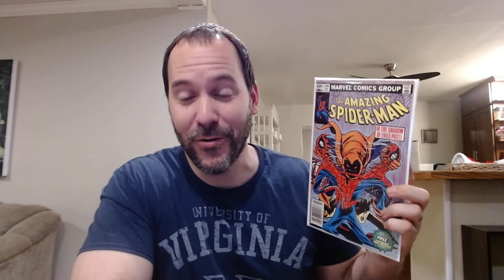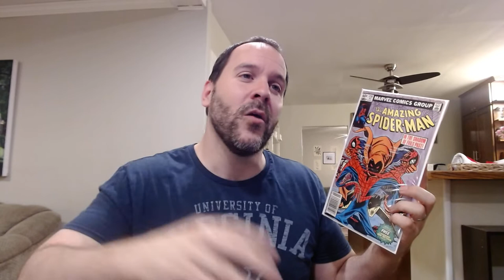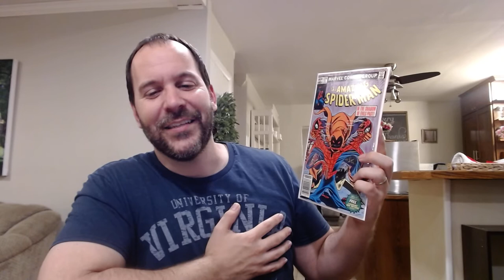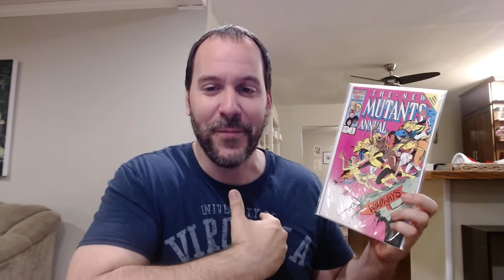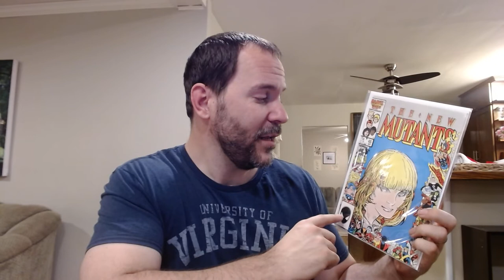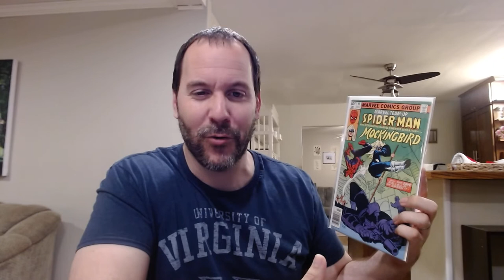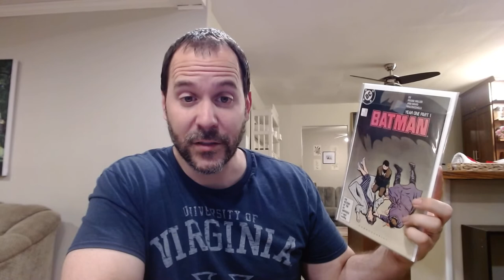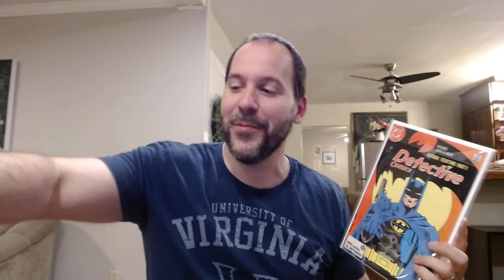My Comic Curse is Broken! - Comic Haul and Speculation #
Find out which comic collecting curse I broke!

0:00 The Curse
4:56 Second Haul